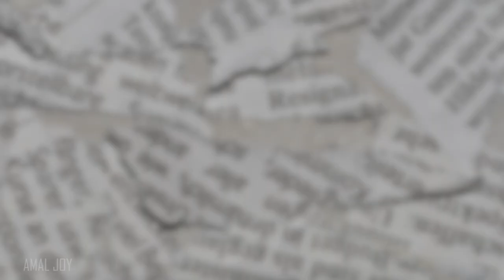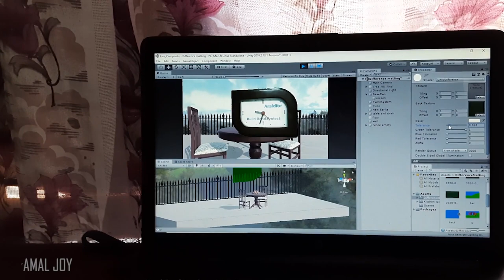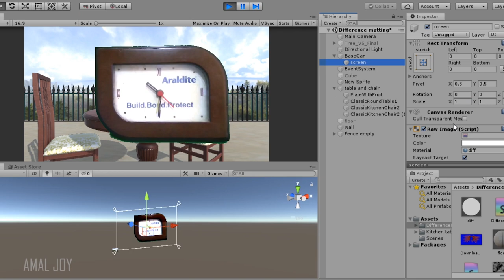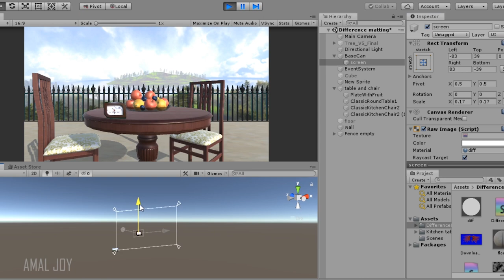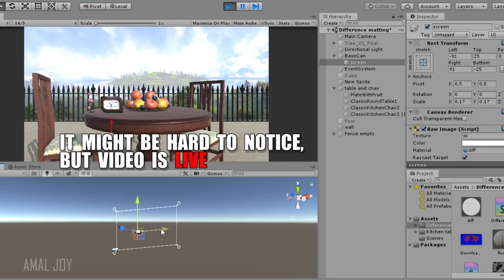How I created a Real Time Compositing studio on my table | Zero budget | Unity | മലയാളം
Real - time compositing is a comparatively new technology emerging in Visual effects. It can be considered as an upgraded version of traditional green screen compositing. The major and most important factor which gives this technology an upper hand is that the factor that production can do visual effects simultaneously while shooting.
This is a zero budget prototype which I created to experiment with this new branch of virtual production. Unity game engine is used for the software side of the project.
It took around 3 weeks of work for this project and it was really a great experience.
Please let me know what you guys think of this project.